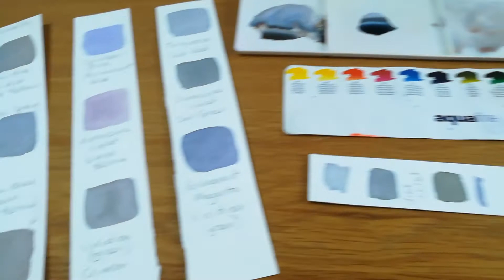8 Different Way's to Mix Gray - watercolour tutorial by Rebecca Jarman Artist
Welcome to my video, I will demonstrate how to mix 2 gray's using the three primaries colours plus 6 grey's using secondary colours. Perfect for beginners to watercolour painting. Listed bellow are the colours I used to create the different grey's.

1 - French ultramarine blue + Cadmium red + Cadmium yellow
2 - Cerulean blue + Alizarin crimson + Lemon yellow
3 - Sap green + Dioxazine violet
4 - Viridian green + Permanent magenta
5 - Viridian green + Alizarin crimson
6 - Turquoise + Cadmium red
7 - Cerulean blue + Permanent rose
8 - Dioxazine violet + Lemon yellow

Don't forget to 'like' my video and 'subscribe' to my channel if you have found this video useful and it has helped you to understand mixing grays :-) It would really help me to grow my channel and reach more people and pass on my passion for painting.

Happy painting
Rebecca x